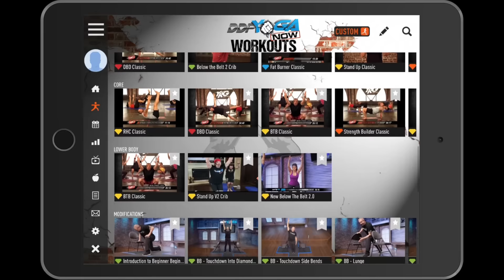WARNING: This message is POSITIVELY absurd.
Hey don't take our word for it...
Try the new DDP YOGA NOW Mobile App today!